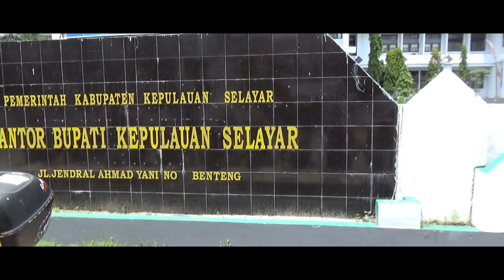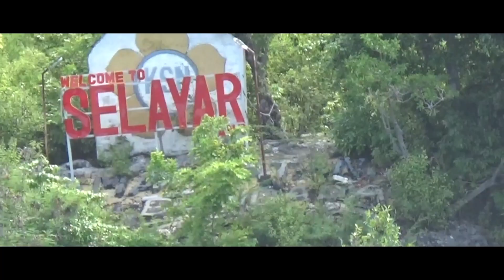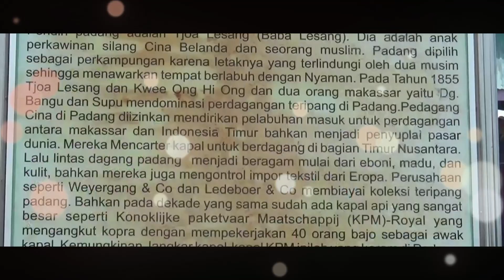DECLARATION NEO-PATRIC TO SELAYAR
NeoPatric (Neo-Pangkep Tiger Rider Club) menggelar Declaration yang bertujuan untuk meresmikan club serta menjalin persaudaraan antar sesama komunitas atau clubmotor.

Acara ini diadakan cukup sederhana dimana tempat pelaksanaannya berda diKabupaten selayar, pada tanggal 06 April 2018 sekaligus siraturahim salah satu anggota Neo-Patric dan siraturahim antara club yang berada di Kab. Selayar Sulawesi selatan.

Salam Neo-Patric "Satu Kata Satu Sikap Satu Tujuan"